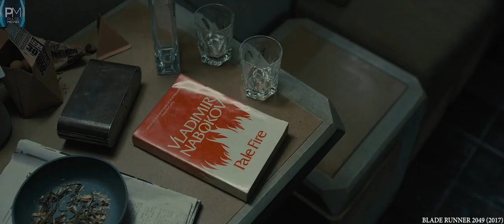Joi First Appearance | Blade Runner 2049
Joe First Appearance | Blade Runner 2049

Blade Runner 2049 is a 2017 American science fiction film directed by Denis Villeneuve and written by Hampton Fancher and Michael Green. A sequel to the 1982 film Blade Runner, the film stars Ryan Gosling and Harrison Ford, with Ana de Armas, Sylvia Hoeks, Robin Wright, Mackenzie Davis, Carla Juri, Lennie James, Dave Bautista, and Jared Leto in supporting roles. Ford and Edward James Olmos reprise their roles from the original.
Blade Runner 2049 received five nominations at the 90th Academy Awards, winning Best Cinematography and Best Visual Effects. It also received eight nominations at the 71st British Academy Film Awards, including Best Director, and won Best Cinematography and Best Special Visual Effects.

Produced by Andrew A. Kosove, Broderick Johnson, Bud Yorkin, Cynthia SikesYorkin
Screenplay by Hampton Fancher, Michael Green
Story by Hampton Fancher
Cinematography Roger Deakins
Edited by Joe Walker
Production companies Alcon Entertainment, Columbia Pictures, Bud Yorkin
Productions, Torridon Films, 16:14 Entertainment, Thunderbird Entertainment, Scott Free Productions
Distributed by Warner Bros. Pictures, Sony Pictures